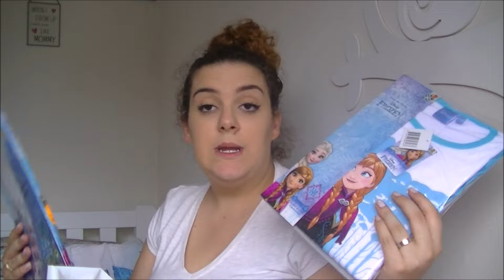SHOPLOG! MET O.A. NIEUWE PRODUCTEN ESSENCE! | beautyinamomentNL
Dankjewel dat je weer kijkt naar een nieuwe video!